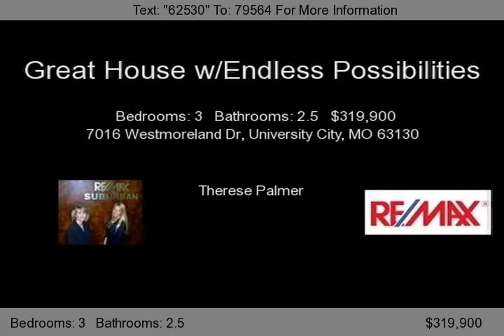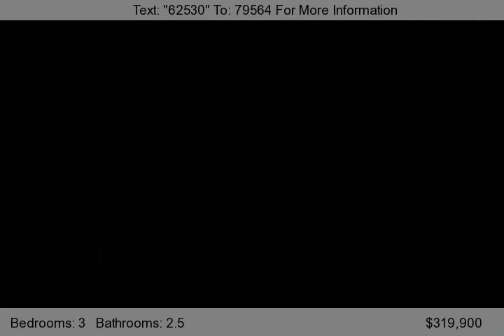7016 Westmoreland Dr, University City, MO 63130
Great House w/Endless Possibilities * High End Established Street * Walk to Wash-U, 2 miles to Forest Park, Minutes from Barnes SLU Medical Centers, Entertainment/Dining @ the LOOP * Charming Throughout * Large Stone Covered Front Porch w/ swing, Hardwood & Ceramic Tile Flooring, Main Floor has Full Bath & Back Foyer/Mud Rm * Loads of Natural Light through Large Windows & Atrium Door in Kitc...